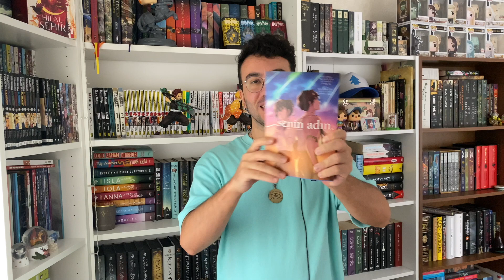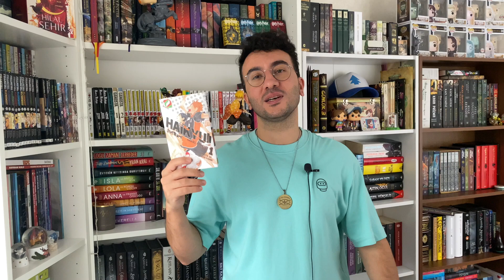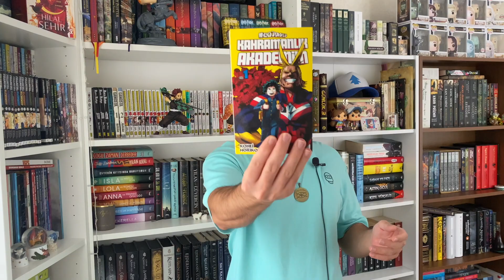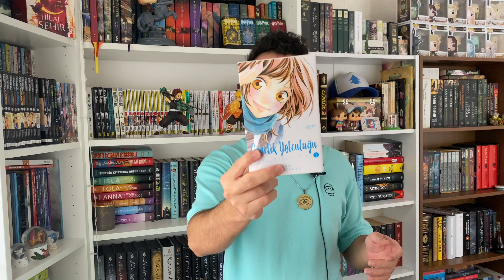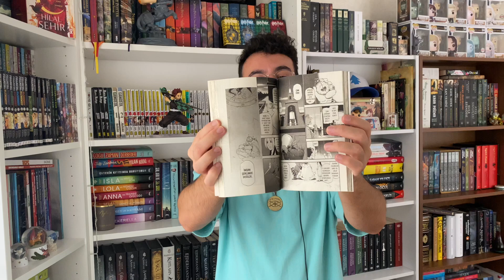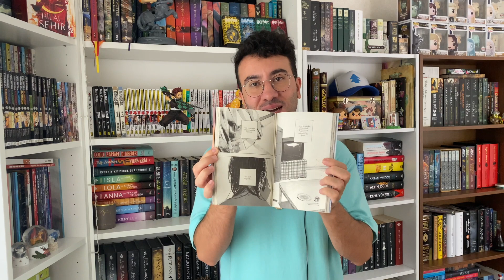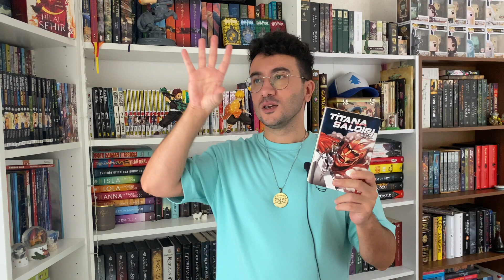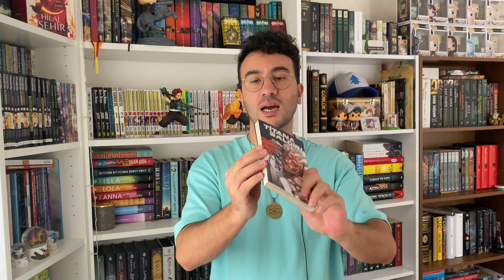Manga Önerileri - Fantastik - Romantik - Bilimkurgu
Herkese Merhaba 😌

Bu hafta, İlk defa manga okuyacaklara ya da yeni manga arayanlara önerilerde bulunuyorum.

İyi Seyirler